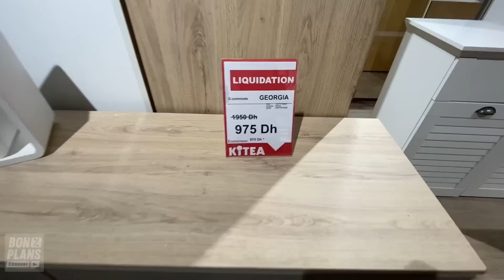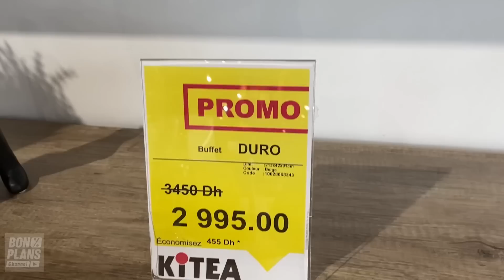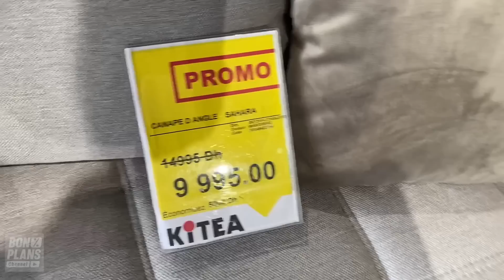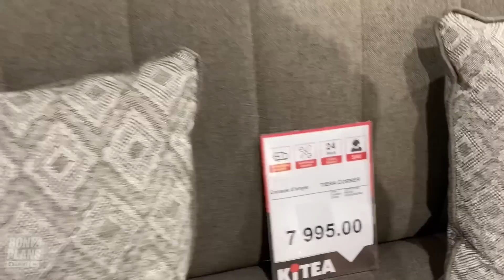🚨جديد العروض والتخفيضات عند كيتيا هميزات ناضية فالصالونات و الموبلات promotions#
lc waikiki